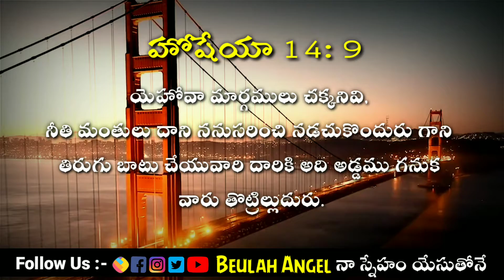𝟐𝟎𝟐𝟏 𝐉𝐚𝐧𝐮𝐚𝐫𝐲 𝟖𝐭𝐡 || 🙇‍♀️𝙂𝙤𝙙'𝙨 𝙋𝙧𝙤𝙢𝙞𝙨𝙚 🙌 ఈ రోజు దేవుని వాగ్దానం || 𝟐𝟑 𝙨𝙚𝙘𝙤𝙣𝙙𝙨 }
Video by Louny Severe from Pexels